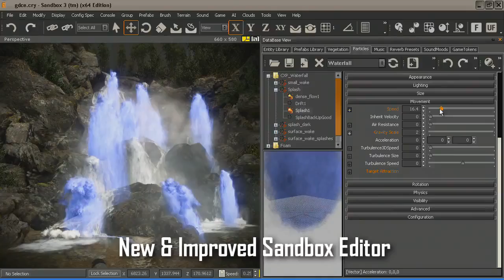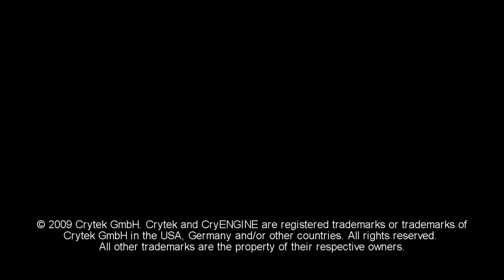CryEngine 3 Beauty Speed Interaction Trailer [HD]